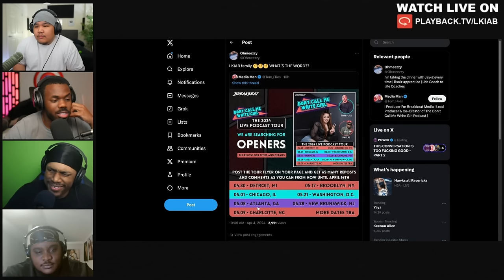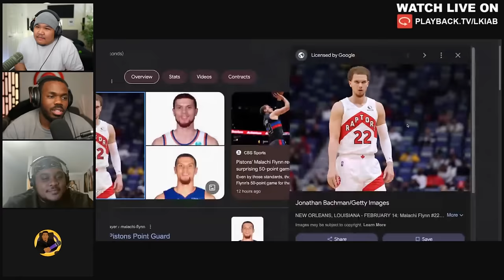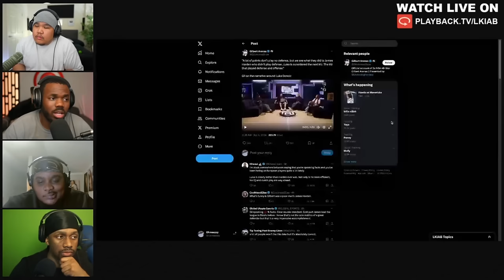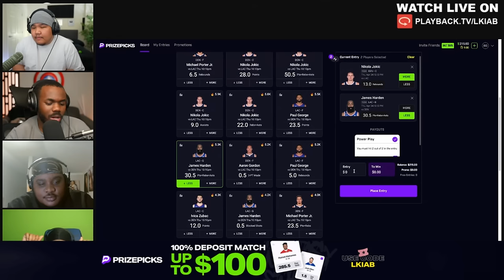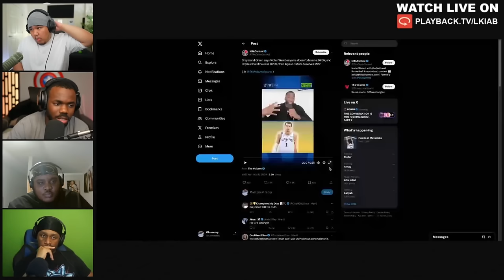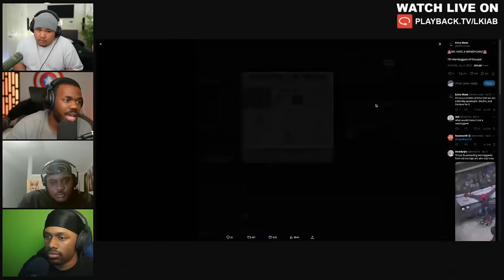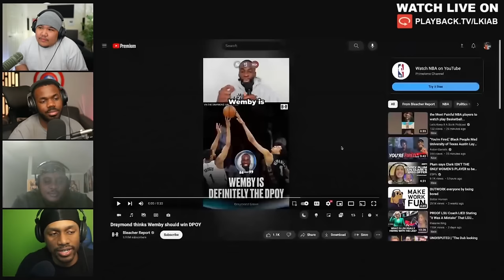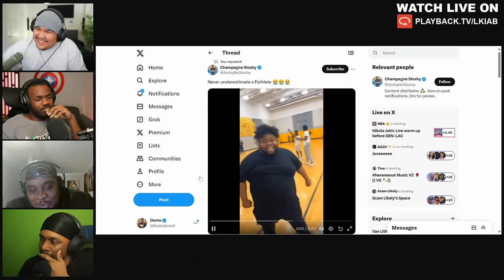“WE DONE WITH THE EURO’S” I LKIAB SHOW EP. 127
0:00  INTRO
8:30 WTF Flyn 50
13:00 Gil Vs Euros Pt456
29:00 PRIZE PICKS
32:00 WEMBY DPOY
39:00 wembenyami
42:01 GREATEST ROOKIE rankings
47:00 WE DONE WITH THE 70’S
55:00Reframing Wemby
1:05:00 DR. Rivers
1:12:45 HOT Take of the week
1:16:00 2k HATE
1:24:00  MCCANTS VS CIATLIN
1:35:00 Chat takes
1:43:00  Lavar ball blaming  NBA
1:50:00 QNA